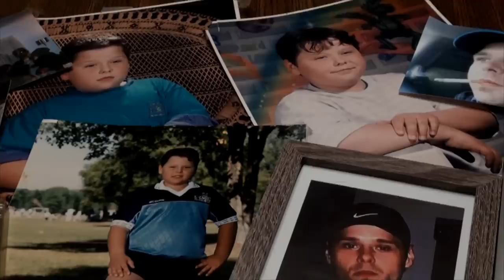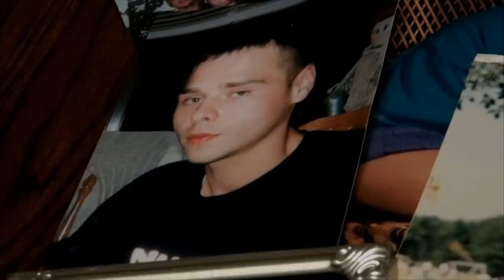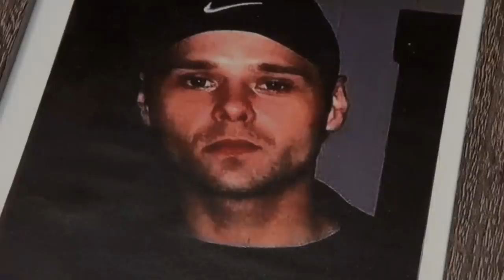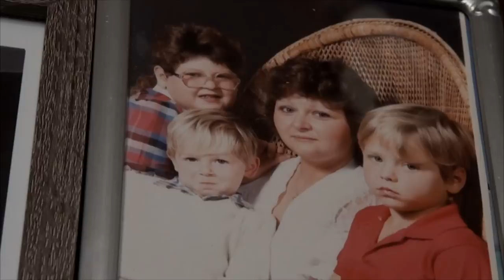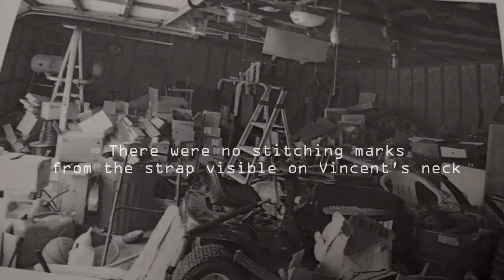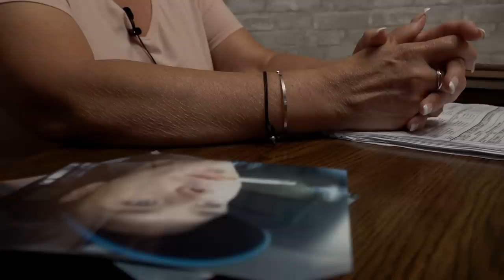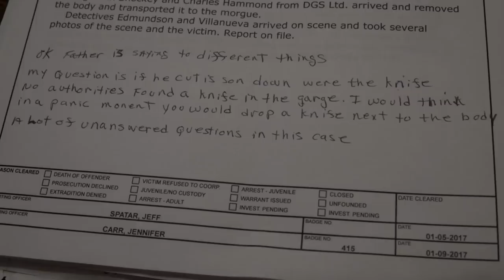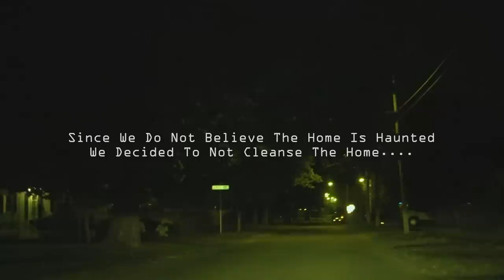Paranormal Nightmare S7E7 Manifestation 2 "Voices From The Grave"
“Moonlight Bay” Written by Al Cooley (Cooley and Friends) Al Cooley is also the Host Of "Ghosts In The Valley Podcast."  Must Listen